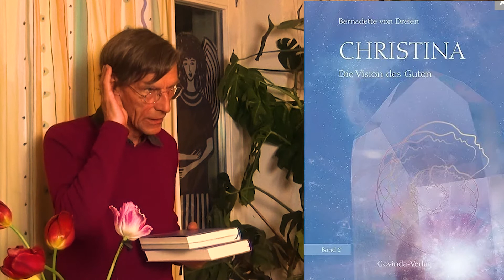Protestant Pastor about Christina von Dreien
00:00 The new Book: The disobedience of love
00:25 History of Christina in books by Bernadette von Dreien
02:23 All is well in the end - The New Age
03:36 The ethics of Christina von Dreien, her new language
04:33 Their harmony with traditional religions
07:50 Questions - Answers from Christina
08:28 Your ignorance of religious scriptures as an advantage
09:05 Return to God, help from the spiritual team
10:16 The system of the unlight then and now, empires, wars
11:28 Your vision for all good things to come - when? The New Jerusalem
13:00 Patience – hard times can still come.
14:11 What I want to say as a Protestant minister about dealing with Christina
15:45 Gratitude for God's guidance
16:11 Sung prayer at the end

christina_von_dreien–English